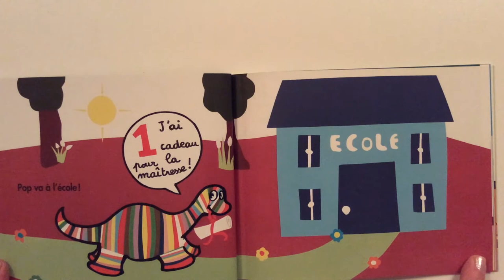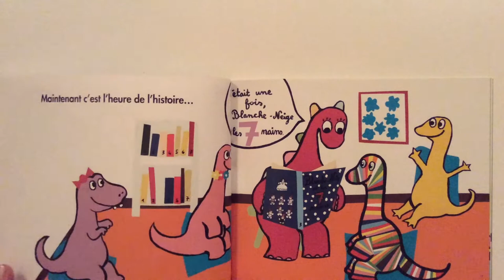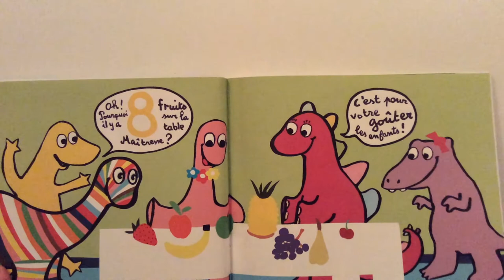Lecture : POP à l'école de Bisinski - Sanders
Livre des éditions l'école des loisirs.
Une manière ludique d'apprendre à nos enfants à compter...